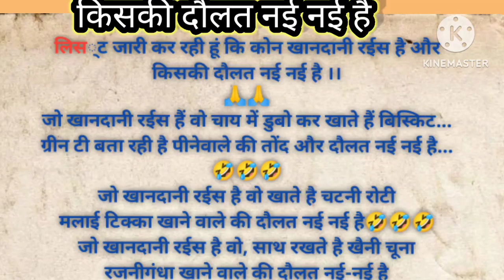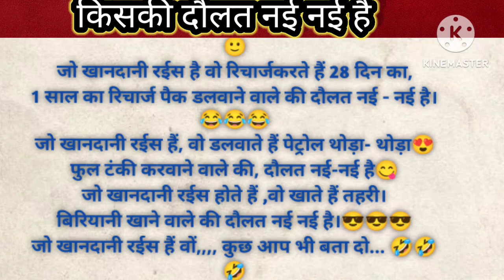कोन खानदानी रईस है और किसकी दौलत नई नई है ।।🙏🙏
जो खानदानी रईस हैं वो चाय में डुबो कर खाते हैं बिस्किट...
ग्रीन टी बता रही है पीनेवाले की तोंद और दौलत नई नई है...🤣🤣🤣
जो खानदानी रईस है वो खाते है चटनी रोटी
मलाई टिक्का खाने वाले की दौलत नई नई है🤣🤣🤣
जो खानदानी रईस है वो, साथ रखते है खैनी चूना
रजनीगंधा खाने वाले की दौलत नई-नई है
जो खानदानी रईस है वो "बाल" रखती हैँ
सादा अपने "हेयर स्ट्रेटर" रखने वाले की दौलत नई नई है,😑
जो खानदानी रईस हैं, वो OPPO-VIVO से काम चला लेते हैं.
Apple-iPhone रखने वाले की दौलत नई-नई है..😐😂
जो खानदानी रईस हैं, वो चलते हैं बस और रेल से ।एयर TAG दीखाने वाले की दौलत नई-नई है ।।
जो खानदानी रईस हैं ,वो रखते हैं एकड़ों में भूमि, ❤️प्लॉट का टुकड़ा रखने वाले की दौलत नई नई है ...🤣🤣🤣
जो ख़ानदानी रईस हैं वो पीते हैं बीड़ी...
सिगरेट की डब्बी बताने वाले की दौलत नई नई है। 😎
जो खानदानी रईस है वो चलाते है activa - splender
Bullet चलाने वाले की शादी ओर दौलत नयी-नयी है ...🤣🤣🤣
जो खानदानी रईस हैं वो आज भी घर में एक कट्टा और पिस्टल अपने रूम में बेड के नीचे रखते हैं।
नया लाइसेंसी हथियार रखने वाले की दौलत नई नई है। 🙂
जो खानदानी रईस हैं, वो अपने गर्दन की चेन ढक कर रखते हैं,
शर्ट के ऊपर लटकती चेन दिखाने वाले की दौलत नई-नई है .. 🙂
जो खानदानी रईस है वो रिचार्जकरते हैं 28 दिन का,
1 साल का रिचार्ज पैक डलवाने वाले की दौलत नई - नई है।
जो खानदानी रईस हैं, वो डलवाते हैं पेट्रोल थोड़ा- थोड़ा😍
फुल टंकी करवाने वाले की, दौलत नई-नई है😋
जो खानदानी रईस होते हैं ,वो खाते हैं तहरी।
बिरियानी खाने वाले की दौलत नई नई है।😎😎😎
जो खानदानी रईस हैं वों,,,, कुछ आप भी बता दो... 🤣🤣🤣
🙏 राधे …राधे🙏--